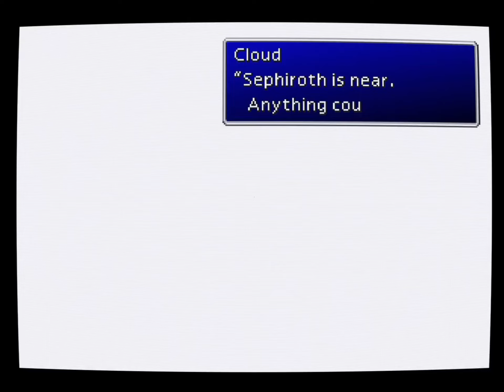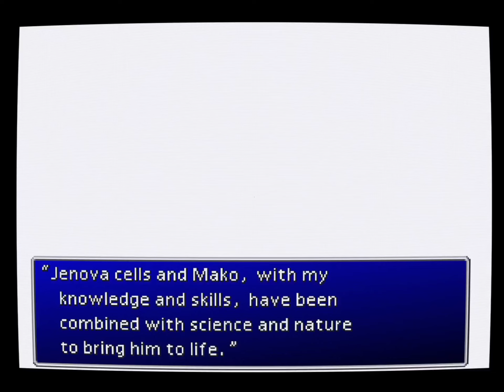Just an Illusion [Final Fantasy 7] #86 Blind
Ever get that feeling something big is about to drop?

Other than the first video and a half, this will be my first time playing this. I don't mind tips or advice but please no spoilers!